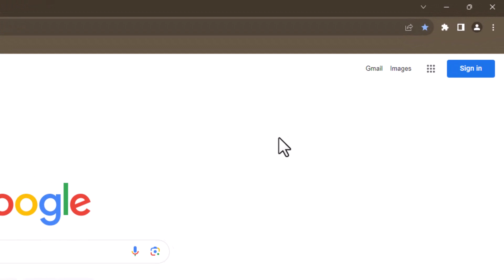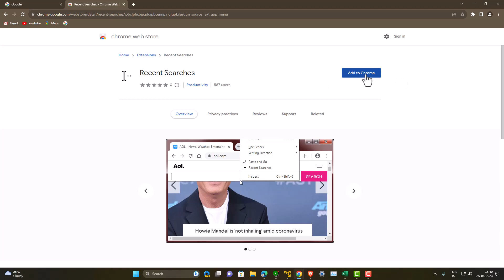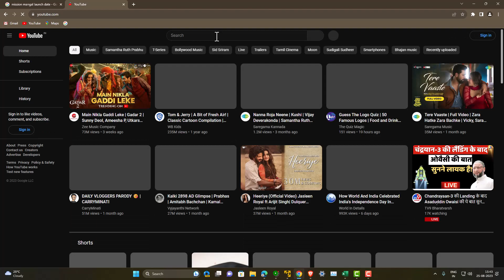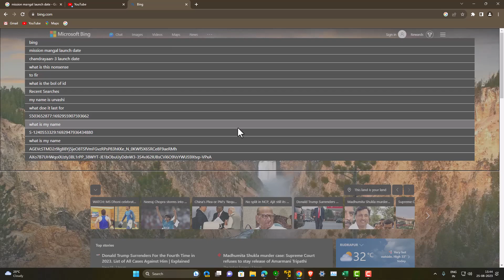Chrome New Extension Recent Searches.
Google Chrome newest Update.